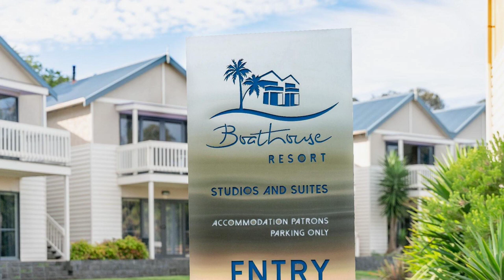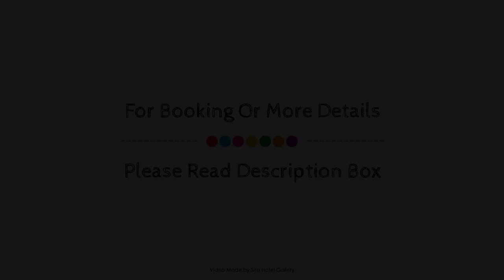Boathouse Resort Studios and Suites, Mornington Peninsula, Australia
About Property:
The 4-star Boathouse Resort Motel offers comfort and convenience whether you're on business or holiday in Mornington Peninsula. The hotel offers a wide range of amenities and perks to ensure you have a great time. All the necessary facilities, including free Wi-Fi in all rooms, daily housekeeping, wheelchair accessible, facilities for disabled guests, Wi-Fi in public areas, are at hand. Each guestroom is elegantly furnished and equipped with handy amenities. Recuperate from a full day of sightseeing in the comfort of your room or take advantage of the hotel's recreational facilities, including outdoor pool. A welcoming atmosphere and excellent service are what you can expect during your stay at Boathouse Resort Motel.
Searching For
1. Boathouse Resort Studios and Suites - Mornington Peninsula
2. Boathouse Resort Studios and Suites - Mornington Peninsula Virtual Tour
3. Boathouse Resort Studios and Suites - Mornington Peninsula Rooms
4. Boathouse Resort Studios and Suites - Mornington Peninsula Amenities
5. Boathouse Resort Studios and Suites - Mornington Peninsula Videos
6. Boathouse Resort Studios and Suites - Mornington Peninsula Offers
7. Boathouse Resort Studios and Suites - Mornington Peninsula Deals
Audio Credit:
Track Title: Blank Slate
Artist: VYEN